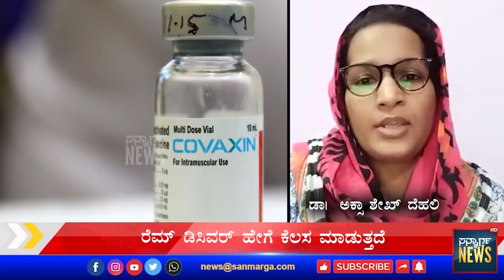ಕೊರೋಣ ಚಿಕಿತ್ಸೆ ಸತ್ಯ ಮಿಥ್ಯಗಳ ಮಧ್ಯೆ....| SANMARGA NEWS